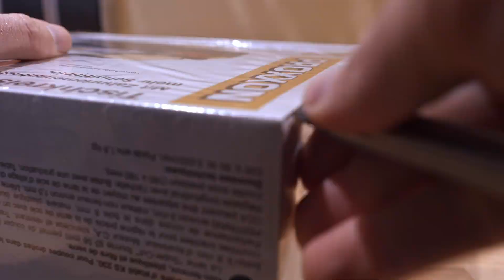Modellbauwerkstatt wächst immer weiter! Proxxon KS230 Kreissäge + Absaugung.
So langsam wächst meine Werkstatt. Die neue Proxxon Kreissäge ist ein weiterer Schritt Richtung perfekt eingerichteter Werkstatt :) Zudem habe ich eine zentrale Absaugablage für meine Geräte gebaut.